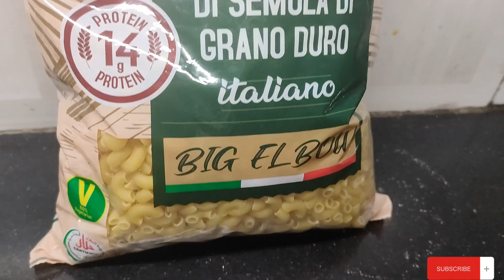easy pasta recipe🍝|moo me pani agya🥹🤤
pasta/macroni recipe hm jaisa teenager ki favorite dish😍
recipe:
elbow pasta 2 bowls
pani me oil or salt dal k boil krna hy uska bad pasta dalna hy do bowl dala hy me na
tomato or green chilly ko griend krna hy
pyaz cut kr k dalna hy uska bad lehsan ko lal mirch dal k kutna hy unha oil me dalna hy pyaz ko fry krk usme tomato or sabz mirch k paste dalna hy uska bad spices add krna hyn according to your taste
uska bad tikka masla bhi add kr sakta hyn it's optional but issa taste or bhi acha hojata hy souces wagaira dalna hyn chilli sauce soya sauce and vinegar.
phr sb mix kr k end pa macroni/pasta dal diya and it's done 👍
hope so u like this recipe ☺️